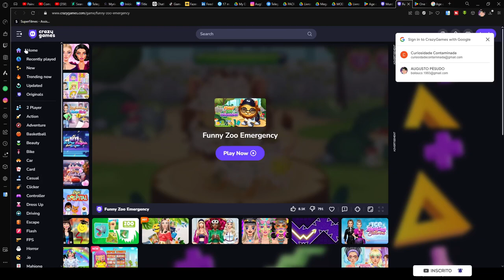Jogando Murder Mafia Pela Primeira Vez: A Experiência Mais Intensa de Todos os Tempos!